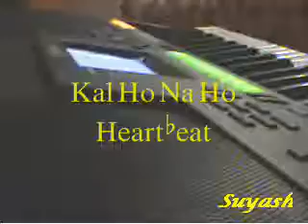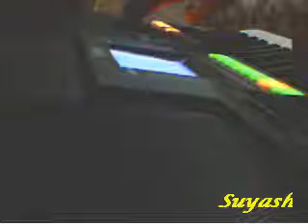Kal Ho Na Ho-Heart Beat.wmv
Played On PSR S550-Suyash Shrivastava
Style Created On The Keyboard Itself!!Starting is pure piano,rest lots of voices!!:)
Hope U Njoy!!